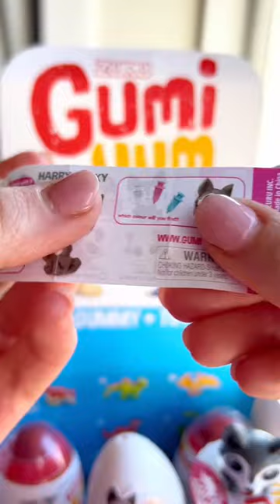ASMR with Gumi Yum!